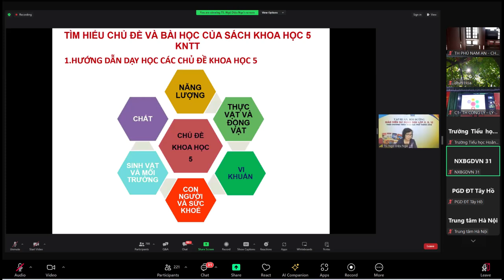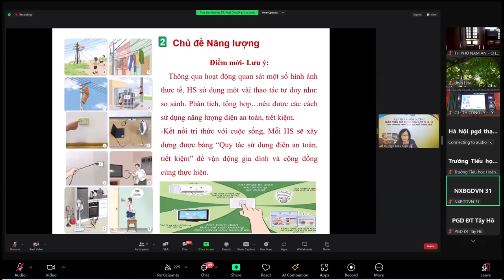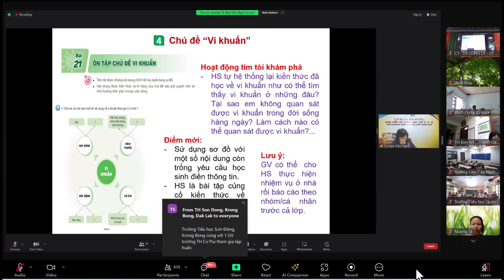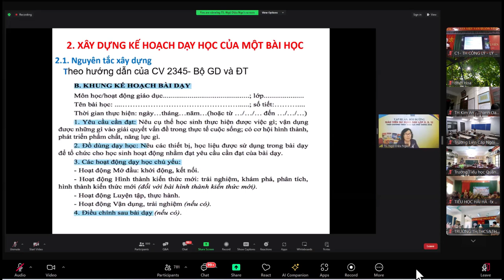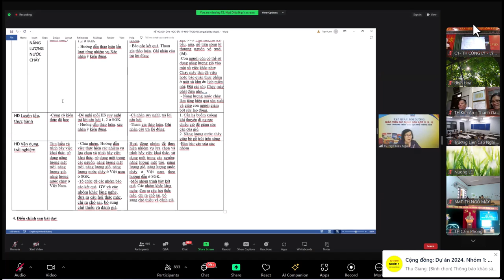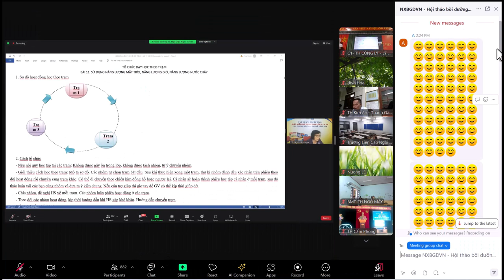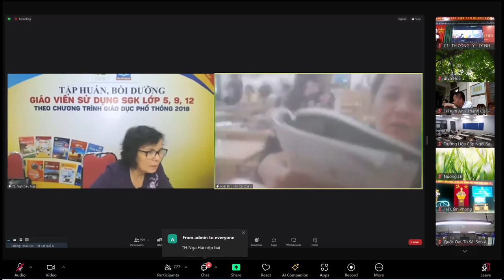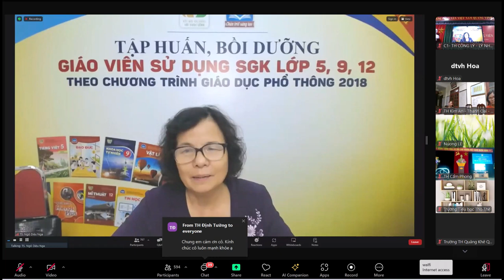Khoa học 5 - phần 2 - sách KNTT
💥☘🍀🌼🌻Video dành cho:
  ☘️Thầy cô giáo muốn tìm hiểu về sách giáo khoa Khoa học 5  - Bộ sách KNTT